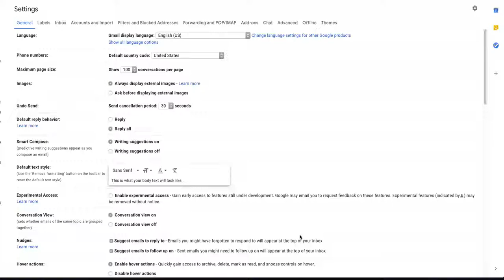What The Heck Is This Garbage